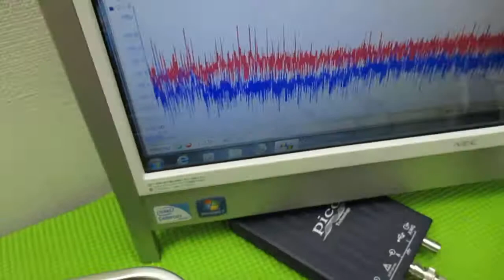メガヘルツの超音波発振制御技術 ultrasonic-labo